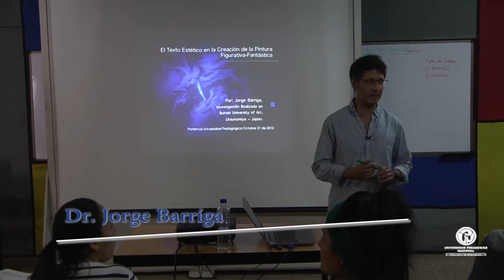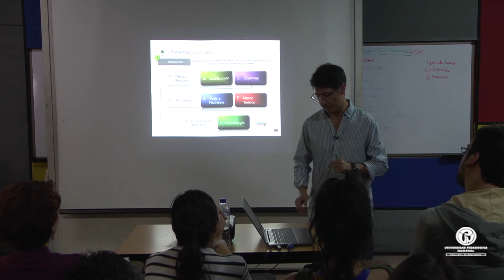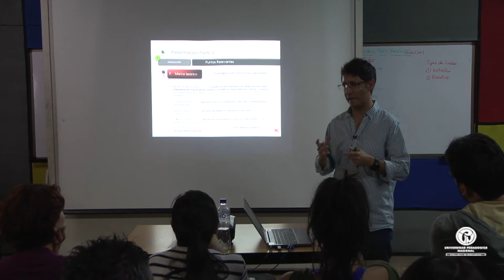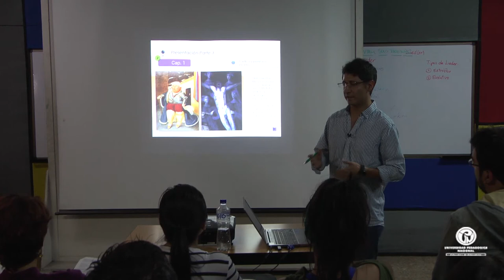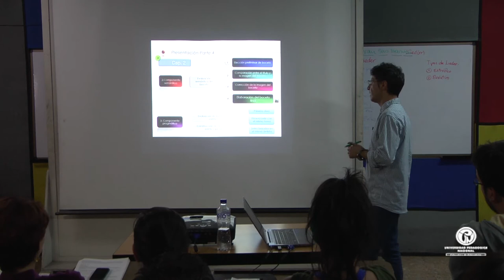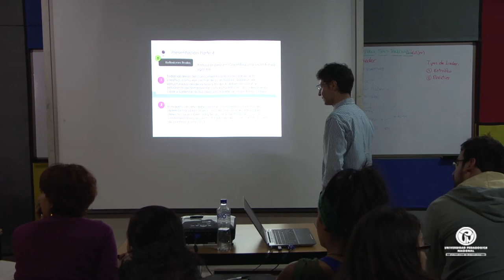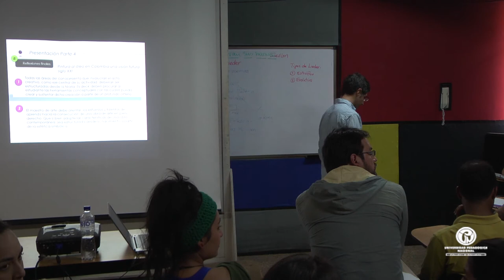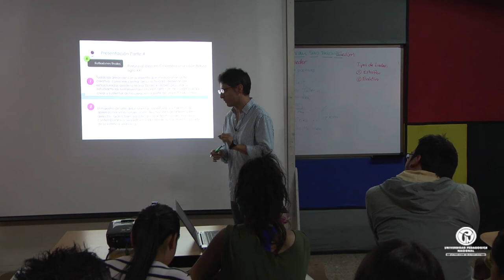El texto estético en la creación de la pintura figurativa - fantástica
Interludios (Licenciatura de Artes Visuales).
Por Dr. Jorge Barriga.
Investigación realizada en la Universidad de Artes de Bunsei (Japón)